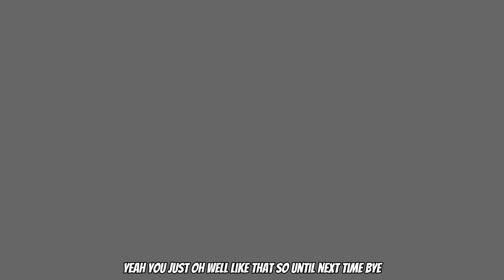I knocked his teeth out...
Join us and watch our live reactions to this reddit post in TIFU. :)